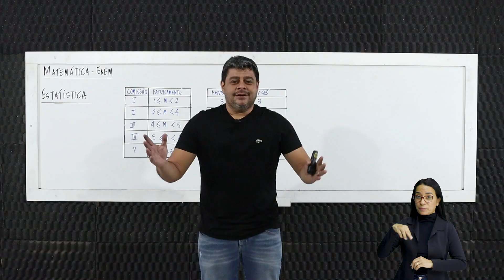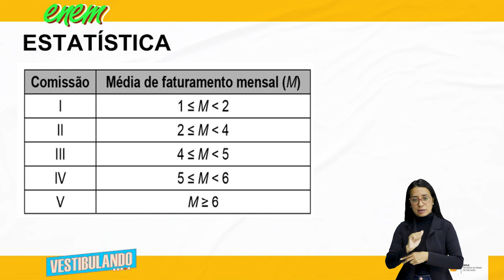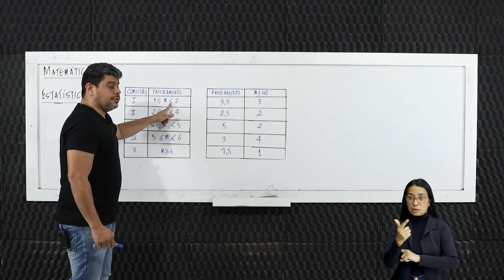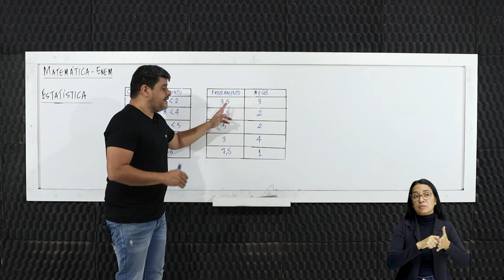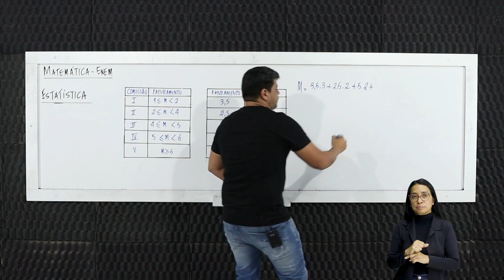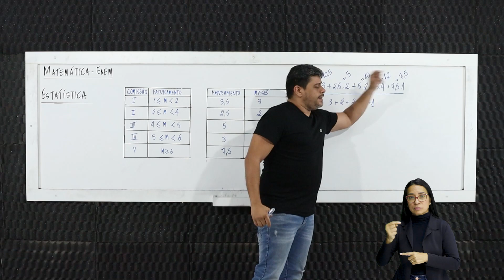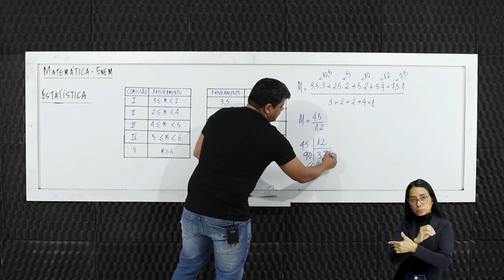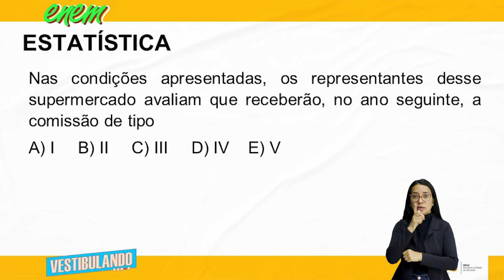Estatística - Questão 03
Nesta aula incrível do Terceirão Não Tira Férias, vamos abordar o tema  Estatística no componente curricular de Matemática. Prepare-se para mergulhar no conteúdo e aprofundar seus conhecimentos!